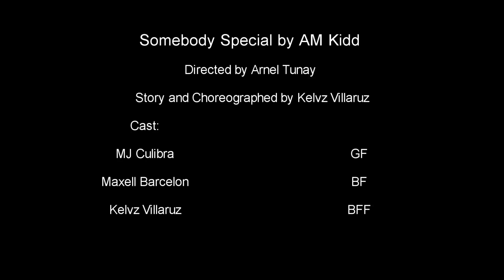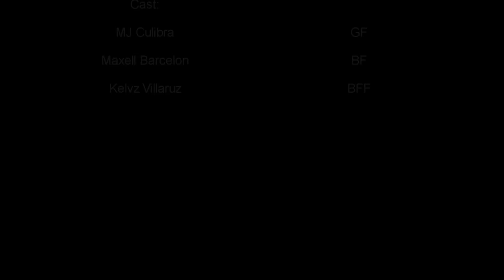Somebody Special by AMKidd | Kelvz Villaruz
2nd Video Production
Directed by Arnel Tunay
Story and Choreographed by Kelvz Villaruz

Cast:
GF - MJ Culibra
BF - Maxell Barcelon
BFF - Kelvz Villaruz

Also, thanks to those people who cooperated at nakitrip sa trip namin.. :)

Being a colorist is hard as Quantum Physics. LOL
next time It'll be damn good. :)